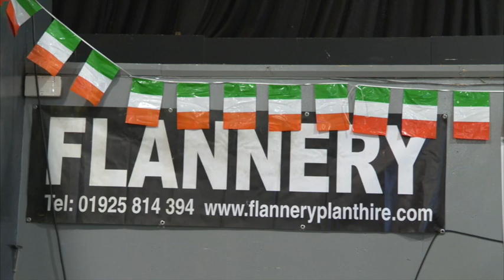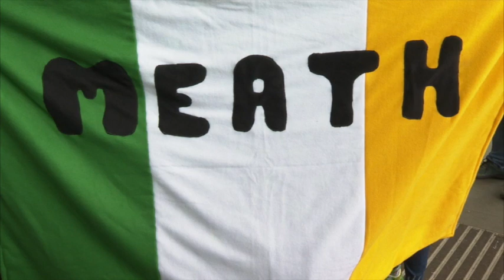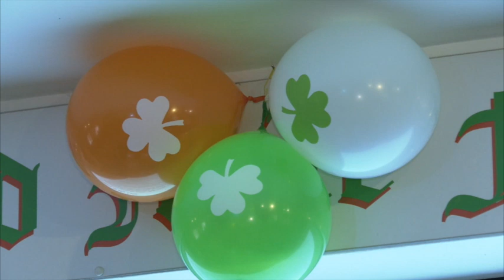IUK Episode 150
This week on the Irish in the UK attend the St Patrick's Day celebrations in Manchester and in Warrington.